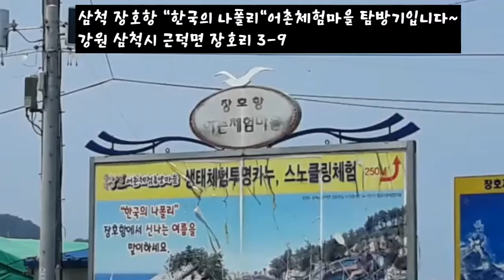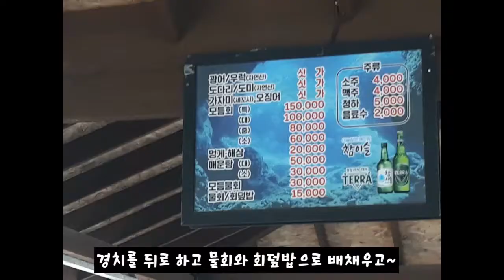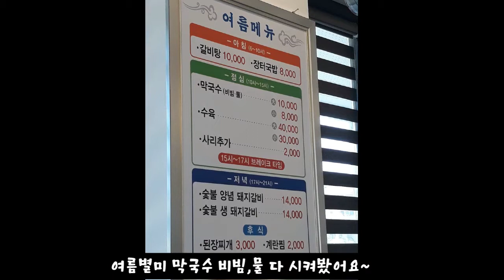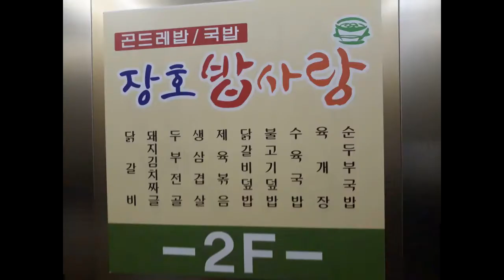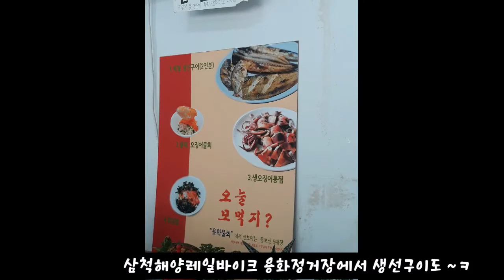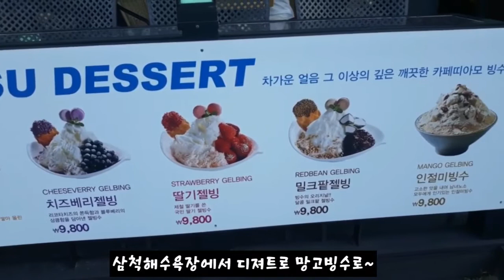삼척 장호항 "한국의 나폴리" 어촌체험마을 탐방기입니다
강원 삼척시 근덕면 장호리 3-9